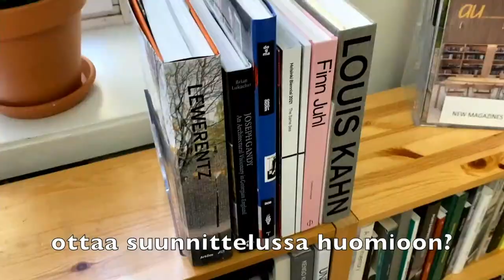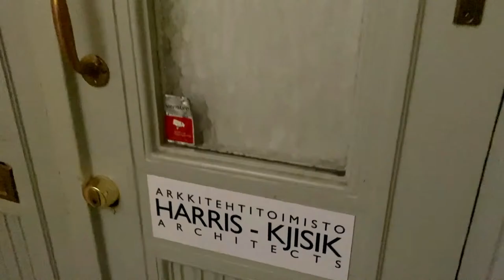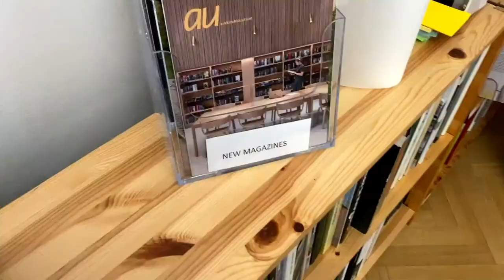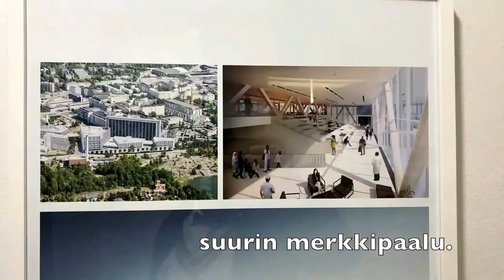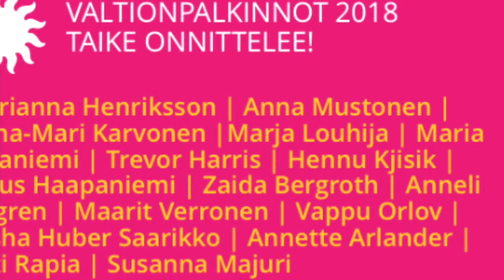Järvenpäästudio: Kasvu ja elinvoima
Syksyn toinen studio Järvenpäästudio: Kasvu ja elinvoima lähetetään kaupungin Facebook- ja Youtube-kanavissa tiistaina 23.11. klo 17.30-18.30 ja lähetystä on myös mahdollista tulla seuraamaan paikan päälle Järvenpää-talon Sibelius-saliin (os. Hallintokatu 4). Tämä studio sopii juuri sinulle, mikäli kaupungin kehittäminen ja kaupunkisuunnittelu kiinnostaa sinua.

Insertissä arkkitehti, kaupunkisuunnittelija, professori Trevor Harris kertoo, että Tuusulanjärvestä ja kulttuurimaisemasta voisi tulla vieläkin voimallisempi osa kaupungin sydäntä kaupunkisuunnittelun avulla. Harrisin mielestä luovuus ja elinikäinen oppiminen yhdistyvät monella tapaa kaupunkien menestykseen. Jatkossakin kannattaa rakentaa tiiviisti, ja kävely-yhteyksien päähän ja madallettujen ajonopeuksien kautta tulee luoda eri liikkumismuotojen yhteiseloa. Tila on tarkoitettu kaikille, myös autoille. Lisäksi Harris kannattaa puurakentamisen edistämistä.

Studiossa teemoista ovat puhumassa  kaupunki- ja aluesuunnittelukysymyksiin sekä kulttuuripolitiikkaan erikoistunut maantieteilijä ja kaupunkikehittäjä Timo Hämäläinen, kaupunkikuva-arkkitehti Maria Suutari-Jääskö, Femma Planningin yksi perustajista Milla Kallio ja arkkitehti Karin Krokfors.

Keskustelun antia kommentoimassa on myös vaihtuva kaupunkilaisista koostuva kolmihenkinen Järvenpääviisaat -raati. Järvenpäästudiota juontaa Jälkiviisaistakin tuttu Jan Erola.